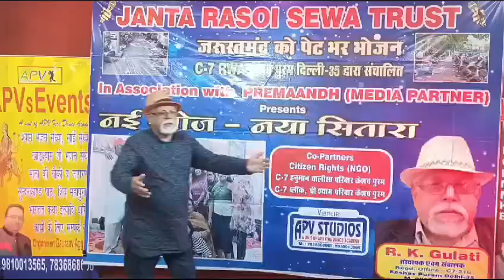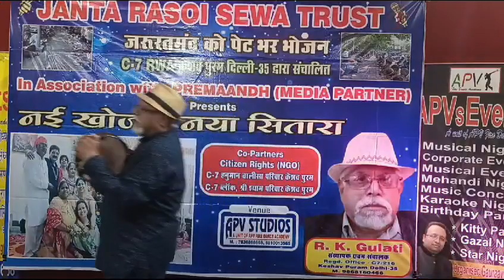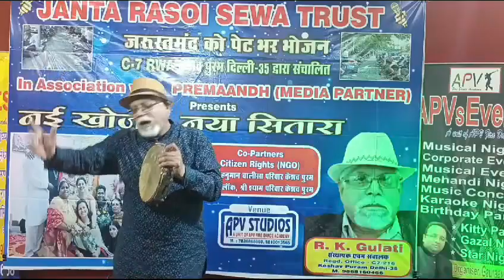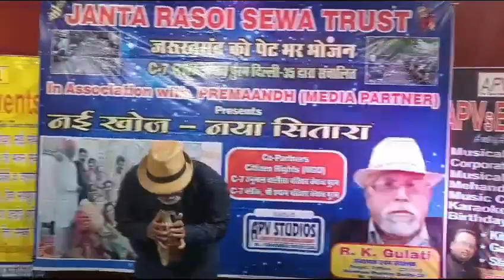बुले शाह ये कहता है, प्यार भरा दिल किसी का ना तोड़ो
Video from Rk Gulati